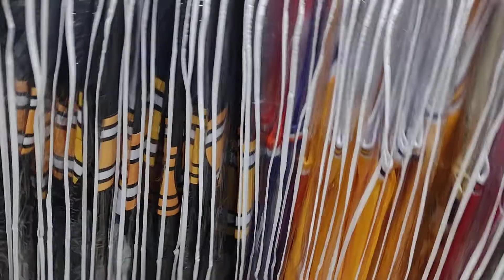April 27, 2022